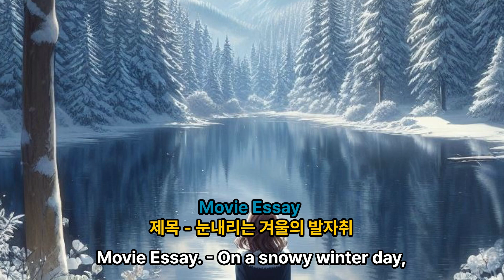겨울 일상 에세이 그림책 읽어주기 강아지와 나만의 동화책 만들기 On a winter day, with a puppy movie essay picture book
안녕하세요 그림그리는 소피아진입니다.저의 일상의 이야기를 강아지 보리와 함께 그림으로 만들고 동화책을 영상으로 만들었어요.
이 에세이 글이 마음에 드시길 바랍니다. 더불어 소피와 보리의 이야기가 여러분에게도 희망을 전할 수 있기를 바랍니다.